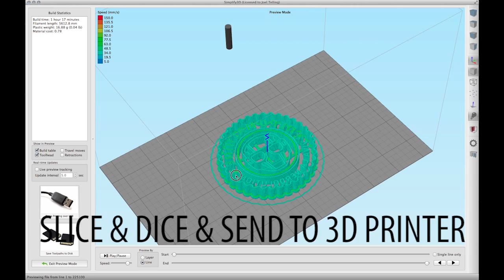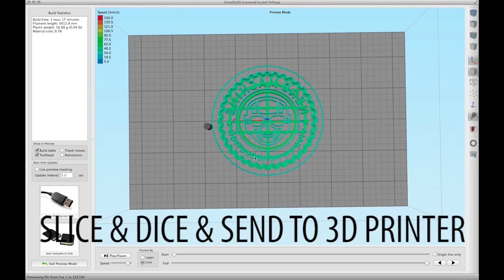3D Printed Nerd Machine cookie cutter / tasty cookies!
I’m a huge fan of The Nerd Machine. They put on NerdHQ during San Diego Comic Con, and NerdHQ is where my daughter got to ask Matt Smith if he was scared of the Weeping Angels. Since then, I’ve volunteered at the event, which raises THOUSANDS of dollars for Operation Smile. NerdHQ for the 2015 SDCC was just announced, so what better way to celebrate than to make some nerdy cookies!